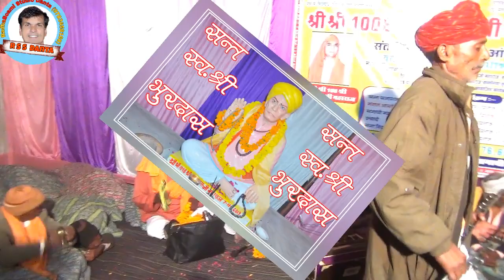जगदीश दास खण्डेल दवारा भजन जो नर का खोज लगावे RSS DANTA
प्रोग्राम स्व - सन्त श्री भूरदास  महाराज की प्रथम बरसी ग्राम मोटलावास  दांतारामगढ़ में